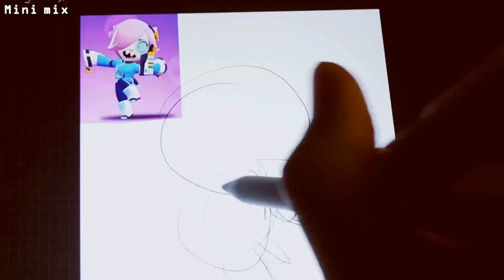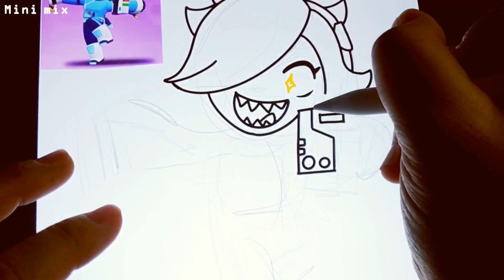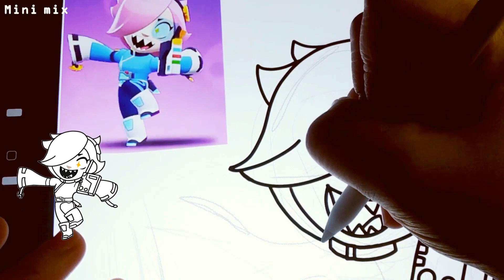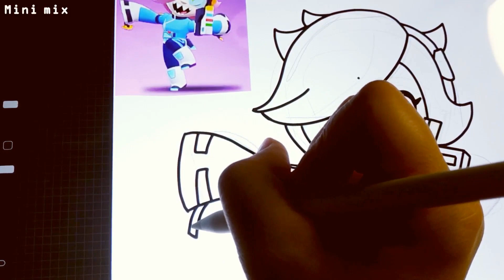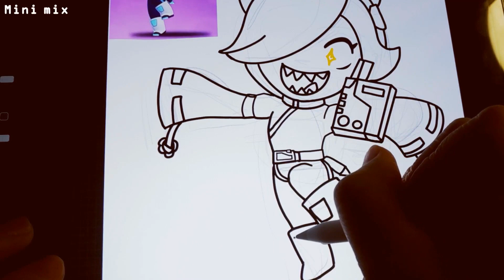[iPad] 💛핑크머리❤️브롤스타즈 조종사콜레트그리기💜 Drawing Brawl Stars Navigator Collette💚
브롤스타즈의 신규스킨인 🧡조종사 콜레트🧡를 아이패드로 그려봤습니다.✏️
I drew Navigator Collette, the new skin of the Brawlstars, with an iPad.